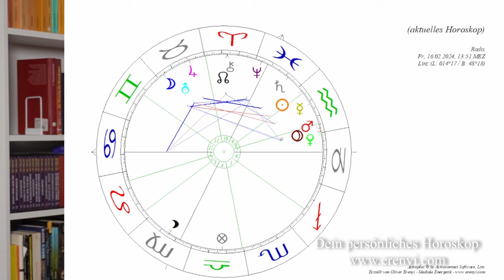Es beginnt jetzt - Geballte Energie im Februar!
Der Februar 2024 hält unglaubliche energetische Ballungen bereit! Alles, was du darüber wissen musst, erfährst du in diesem Video.

HIER geht`s zur Anmeldung:
Pluto im Wassermann - Das Event am 26.02.24 live in Linz

2002 hat er seine Leidenschaft zum Beruf gemacht und er begleitet seitdem hunderte Klienten in Seminaren, Einzelsitzungen und auch online.